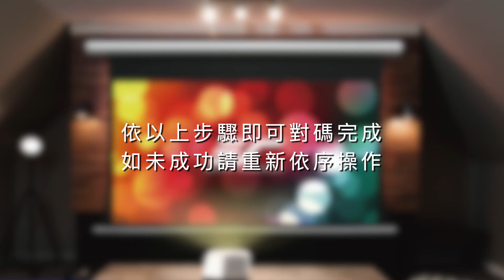『產品教育訓練#10』億立銀幕電動銀幕布幕RF遙控器3.0對碼教學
對碼步驟順序
1.先確認關閉電源
2.開啟電源同時按住遙控器上鍵按鈕
3.當電動慕出現下上動作時，即可放開遙控器按鈕
4.配對完成

依以上步驟即可對碼完成
如未成功請重新依序操作